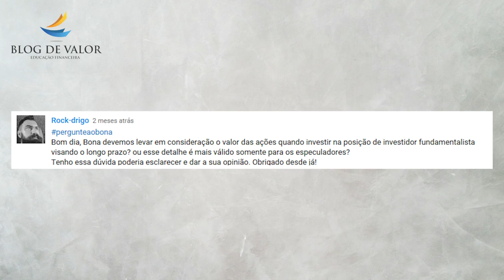PergunteaoBona - Devo considerar o valor das ações a longo prazo?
« CONTEÚDO »

Playlist “Pergunte ao Bona”

Sugestão de título para o vídeo:
Devo considerar o valor das ações a longo prazo?

Pergunta :
Rock-Drigo
“pergunteaobona Bom dia, Bona devemos levar em consideração o valor das ações quando investir na posição de investidor fundamentalista visando o longo prazo? ou esse detalhe é mais válido somente para os especuladores?“

« CONVITE »